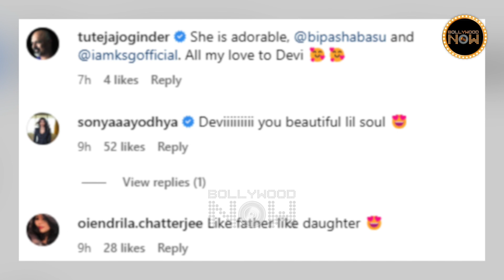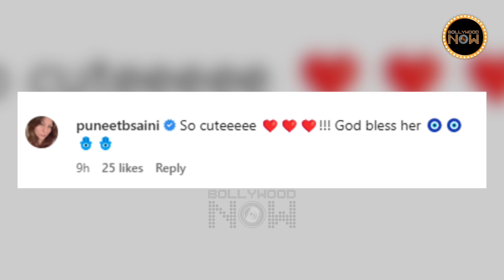Bipasha Basu FIRST Time REVEALS Daughter Devi's Face, Celebs & Fans Go Crazy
Bipasha Basu and Karan Singh Grover revealed their daughter Devi's face to the world for the first time.